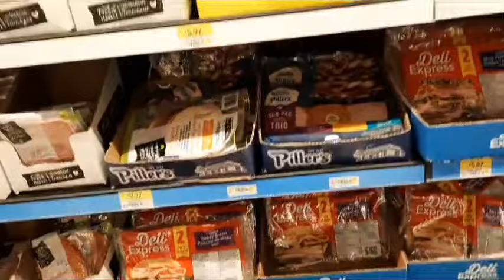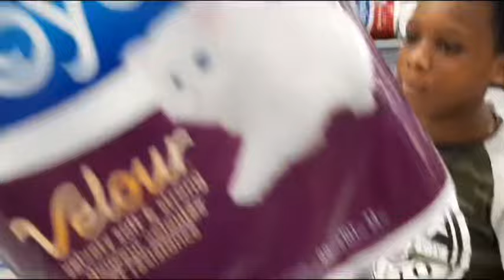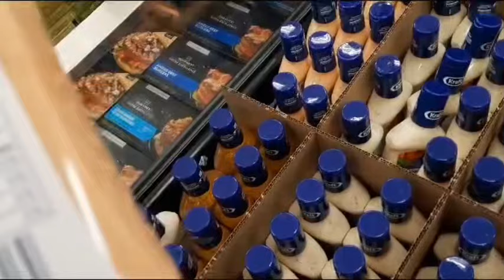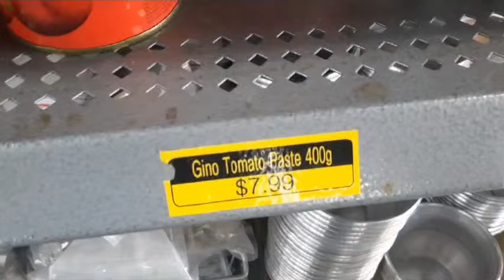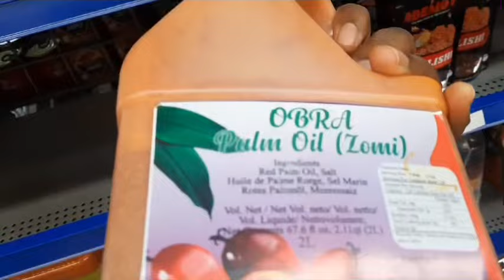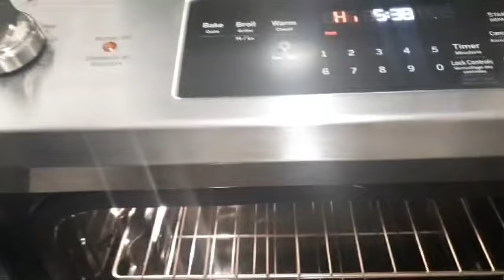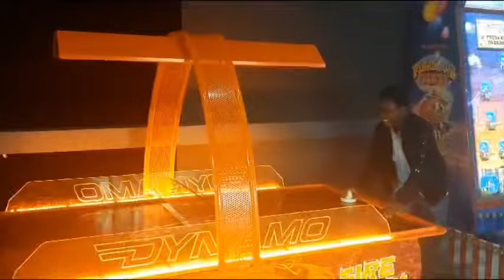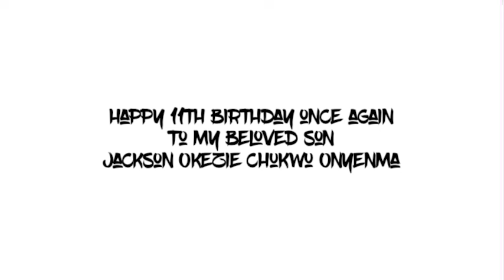Grocery Shopping+African Store+Jackson @11+Birthday Groove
Hey Family Members, Thank you for stopping by and to the new members you’re very much welcome

Sit, Relax, Watch and Enjoy

Let’s Connect more on

Threads: @nneomaonyenma

Song Credits
Amapiano by Asake & Olamide
Happy Birthday by Simi, Adekunle Gold & Deja
Asake by Asake
No Competition by Davido